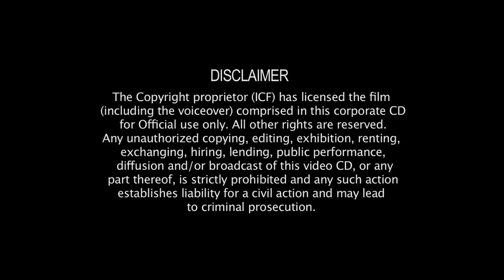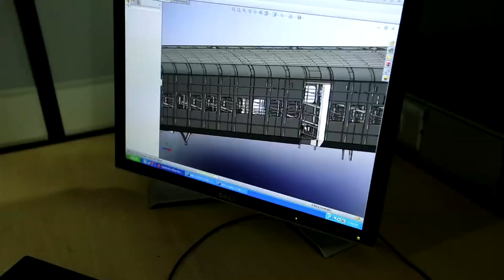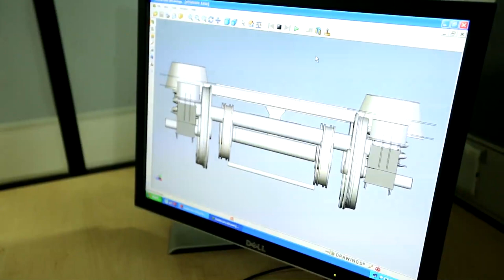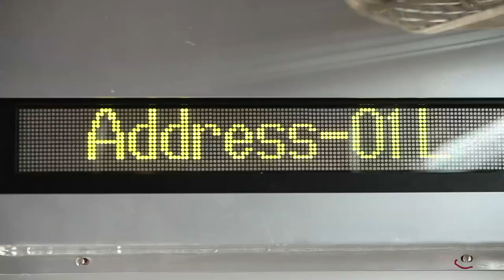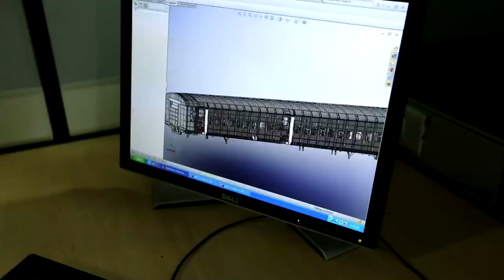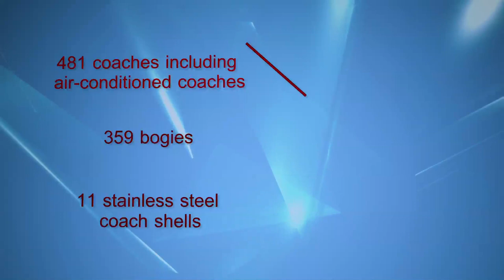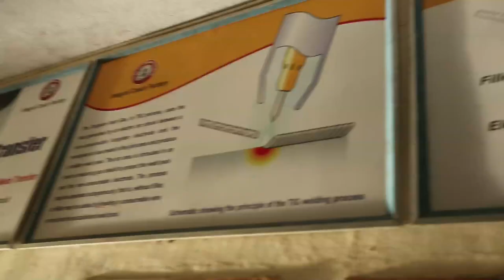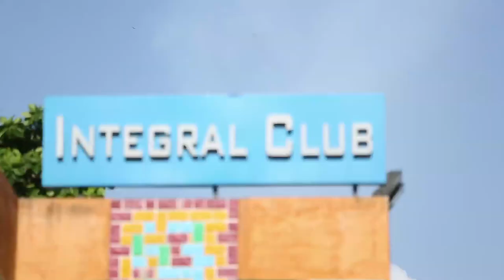ICF (Integral Coach Factory) - Corporate AV